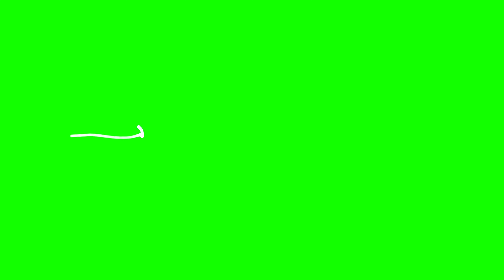4K Green Screen Free - SMOKE PARTICLES & LINES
There you will find exclusive content and more!

Welcome to "4K GREEN SCREEN"! No Copyright, free to use!

4K Green Screen supplies helpful Green Screen videos in 4K
Resolution. Perfect for ANY 2160p or even 1080p project!

Our videos are 24 frames per second (fps film). Easy compositing in Premier Pro, Vegas Pro, Movie Maker, Final Cut Pro and most other compositing programs including After Effects.